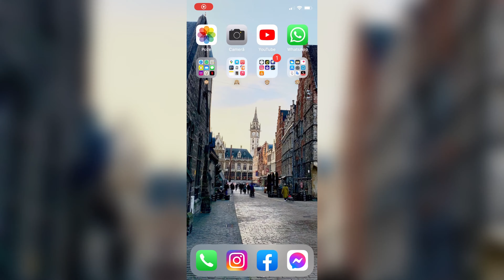Unboxing produse SHEIN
M-am gândit să împărtășesc cu voi ce mi-am achiziționat de pe site-ul SHEIN, sunt produse bune, calitatea este ok având în vedere prețurile mai mici și livrarea a fost făcută la timp.